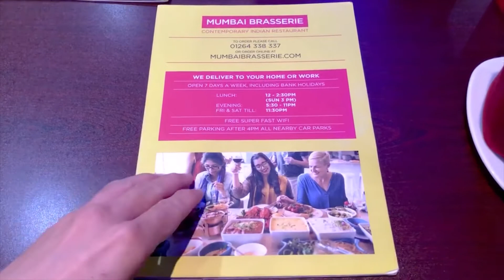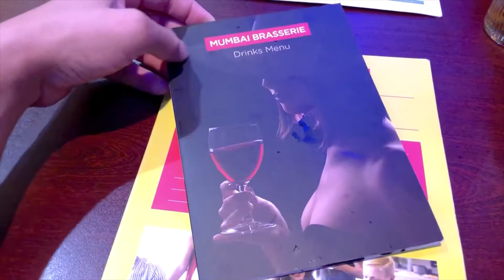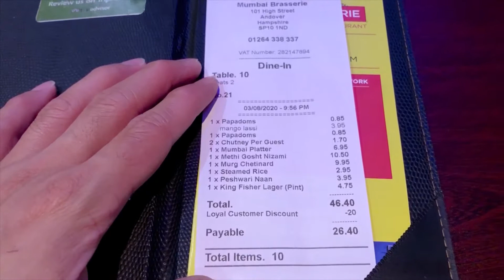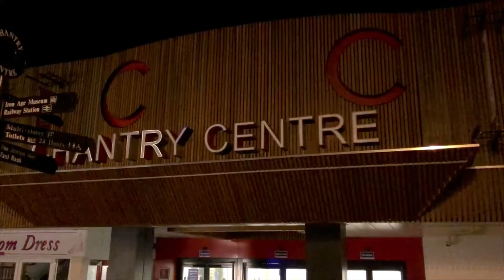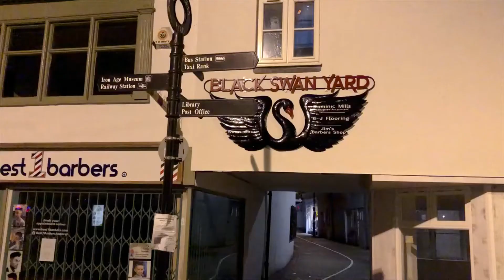英国吃印度餐, 贵吗？|| Mumbai Brasserie Eat out to Help out Andover UK || Vlog#2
Eat Out to Help Out 启动。
英国政府支付 50% 。
第一餐，英国印度餐。